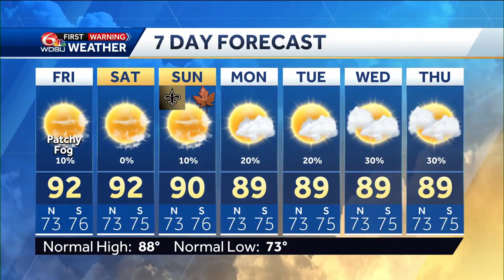An in depth analysis on tropical potential next week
Meteorologist Devon Lucie walks us through the location of where we're monitoring for possible tropical development, where the system is likely to form, where it could track, how strong it could be, and if it will have any impact on Louisiana.